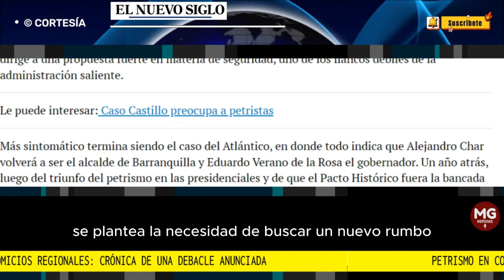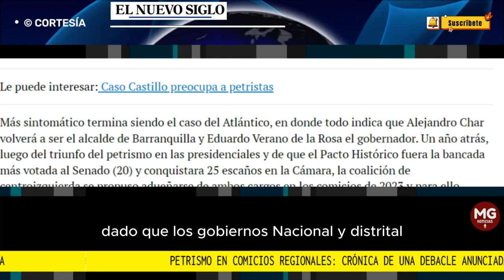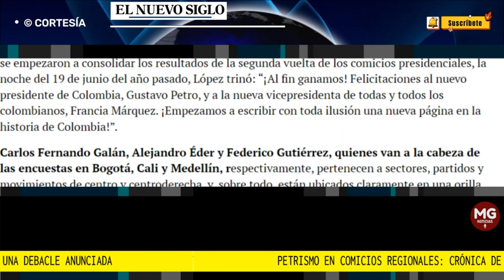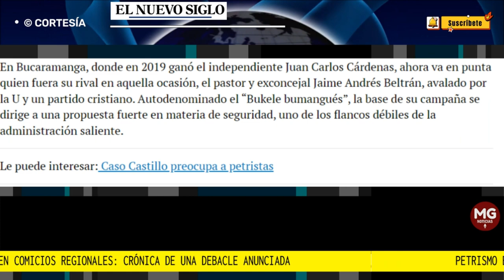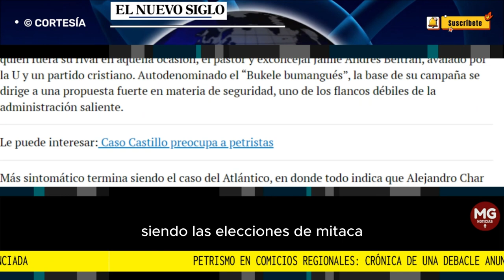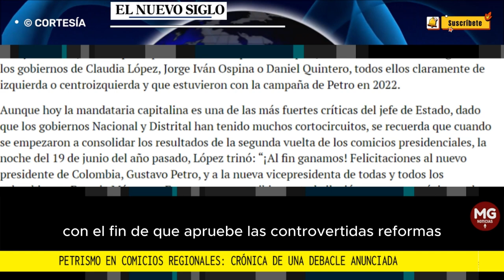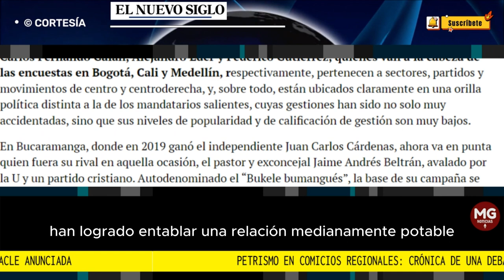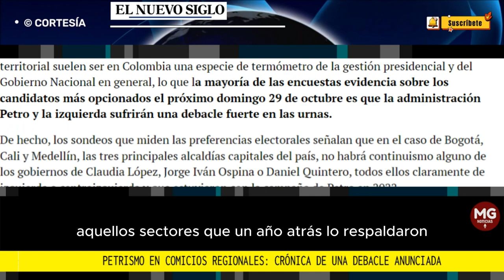🔴 PETRISMO EN COMICIOS REGIONALES: CRÓNICA DE UNA DEBACLE ANUNCIADA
Quince meses después de asumir el poder presidencial, es claro que la izquierda no podrá reflejarse en el mapa político territorial. La oposición apunta a ser la ganadora. Análisis